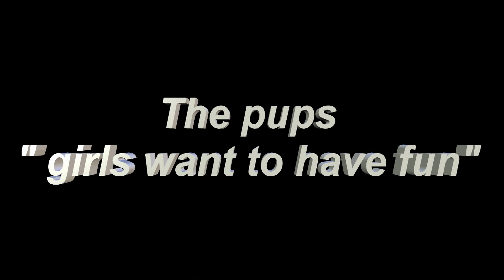The Pups Girls wanna have fun